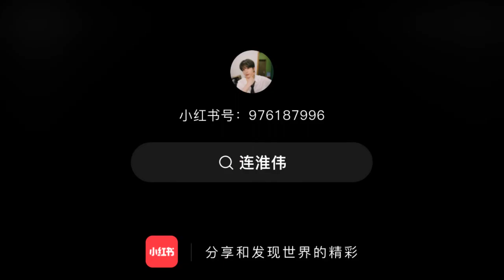连淮伟小红书更新：工作日记｜Lian Huaiwei 连淮伟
小红书指路⬇️

0 连淮伟发布了一篇小红书笔记，快来看吧！😆 YPqbUjLdbnZO81J 😆